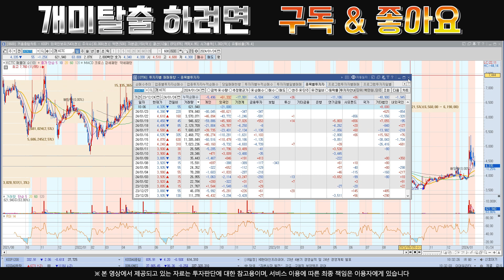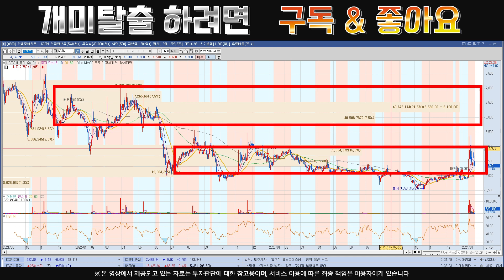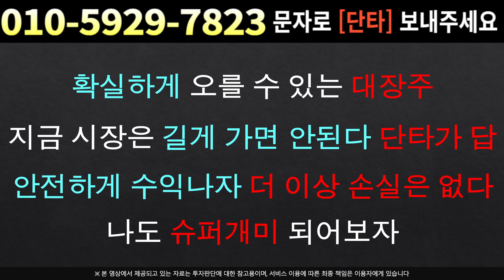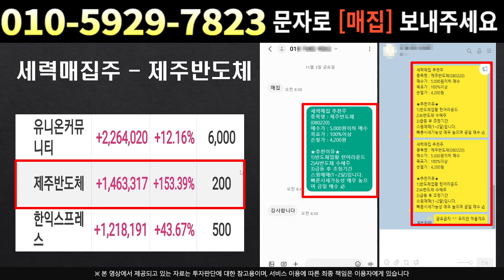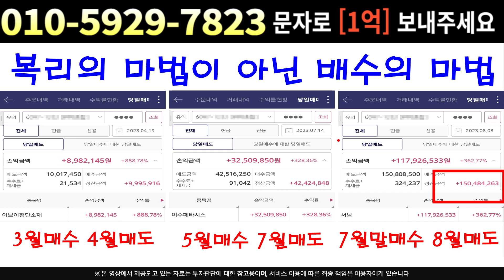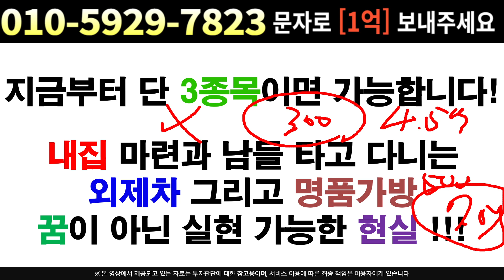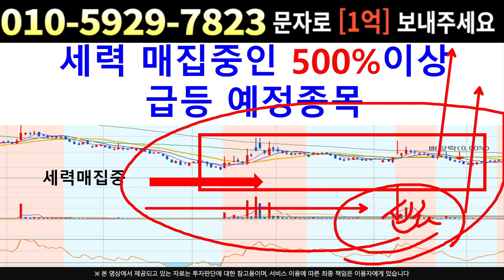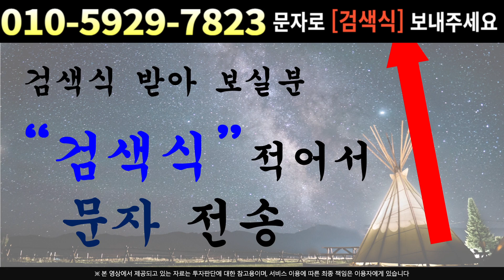[주식]KCTC - JP모간 최저점 물량확보 V자 급등! 꼭 필수확인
실시간 구독자소통 카톡방 투자정보 텔레그램